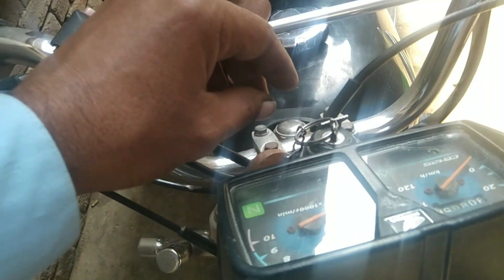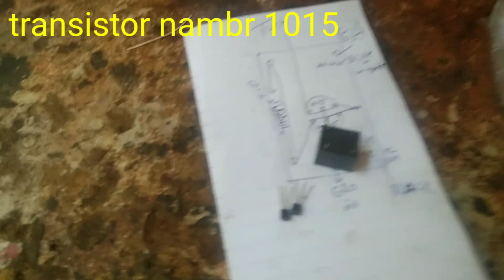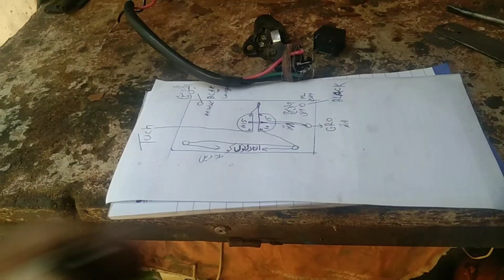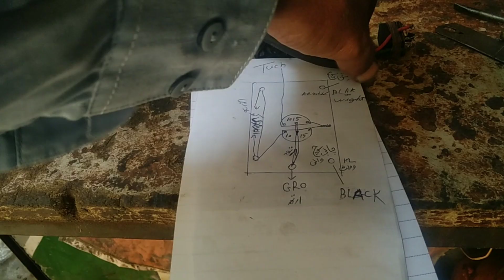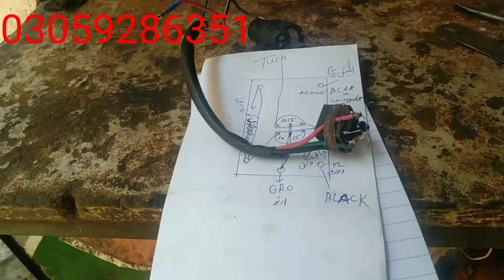Motorcycle ko chor soch lagane ka tarika || Motorcycle ka chor switch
I started this channel for those people who are interested in bike s repairing bike parts and modification and also for those people who are the daily user of bike because I always try to give you common  simple and best tips for your bikes And I will tell you how to make an anti-theft lock, you will make it yourself

Motorcycle ko chor soch lagane ka tarika
Bike mein chor switch kaise lagaye
Motorcycle ka chor switch
bike ko chori honey se bachao install anti theft
Bike mein chor soch kaise lagaen
Anti Theft Switch Installation In Motorcycle |Study Of Bikes| How To Make Theft Switch For Bike
Motorcycle mein chor button kaise lagaen
Anti Theft Switch Installation In Motorcycle
How To Install Theft Switch In Bike
Honda CD 70 Theft Switch Wiring
how to safe bike from theft
Motorcycle mature shauchalay jaane ka tarika
Honda CD 70 Meter Button
theft switch for motorcycle
motorcycle theft kill switch
motorcycle theft protection
bike theft switch
Apni motorcycle ko choron se bachayen
Bike Safety Trick
Bike Anti Theft Switch
Motorcycle Safety Tip
how to make anti theft switch bike mein anti     theft lock lagane ka tarika
motorcycle anti theft switch wiring
how to wiring a ignition switch button
Anti Theft Switch Installation
How To Make Theft Switch For Bike
About This Video
This Video Is About Bike Theft Switch
Which Switch To Use
Switch Price
Anti theft lock kaise banaen
Where To Install
Meter Opening/Closing
After Installation Test
Anti Theft Switch
Chor soch kaise lagaen
Motorcycle Anti Theft Switch
How To Make Theft Switch
Honda CD 70 Theft Switch
Bike Theft Switch
bike
specialist
motorcycle
bike repair
honda cg 125
cd70
meter
electrical
mechanical
honda 125
bike reparing
repair
how to repair bike
how to change bike light
carpeter
back light
bike tuning
bike cleaning
bike chain change
bike service
bike training